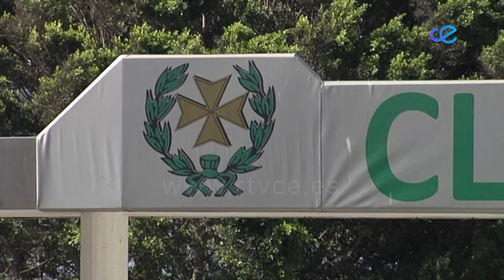Propuesta de aprobación del Plan de reconversión "Por un futuro más estable y seguro para Ceuta"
La vicepresidenta primera de la Ciudad y consejera de Presidencia y Relaciones Institucionales, Mabel Deu, ha trasladado hoy en el seno de la Comisión Informativa la propuesta de aprobación del Plan de reconversión denominado 'Por un futuro más estable y seguro para Ceuta', que pretende ir más allá de convertirse en un catálogo de medidas paliativas para llegar a ser un cambio de paradigma de ciudad. En la propuesta planteada Deu ha reiterado la crisis que venía atravesando nuestra ciudad desde mediados del pasado año a causa de las decisiones de Marruecos con el cierre de la frontera a mercancias, tanto para viajeros como para el comercio atipico, hasta la imposición de trabas que han supuesto un efecto disuasorio para la llegada de turistas.